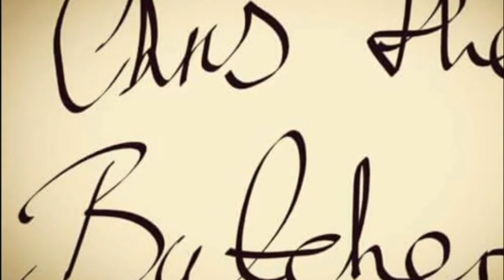Oriental Salt and Pepper Pork ( with uncle bens rice)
Another cheap easy meal anybody can do with things in your cupboard ,just think big and eat cheap,it can be done